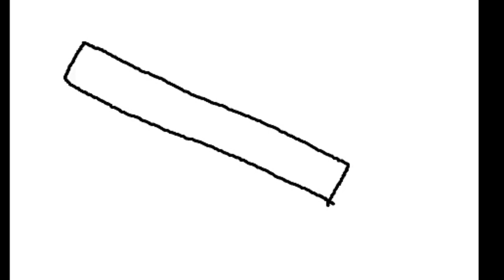setikmen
My first stickman fight